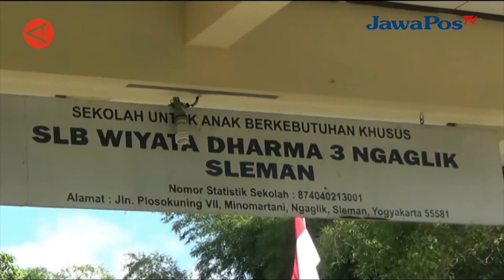STIGMA SEKOLAH FAVORIT PICU KECURANGAN DALAM PPDB 2023 DI YOGYAKARTA || BERANDA NUSANTARA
Ombudsman RI Perwakilan D.I. Yogyakarta menemukan perubahan perilaku
kecurangan selama Penerimaan Peserta Didik Baru (PPDB) 2023. Bukan lagi sisi teknis penyelenggaran PPDB namun perilaku kecurangan yang dilakukan oleh orang tua atau wali murid.